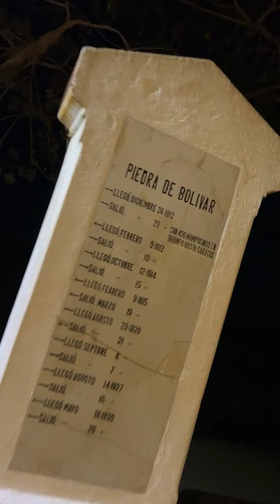El Influencer piropion #88 Mompox Bolivar @Barraganista - Piropos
ME LLAMAN ROMEO - PIROPOS Oscar Barragan - @Barraganista - YouTube